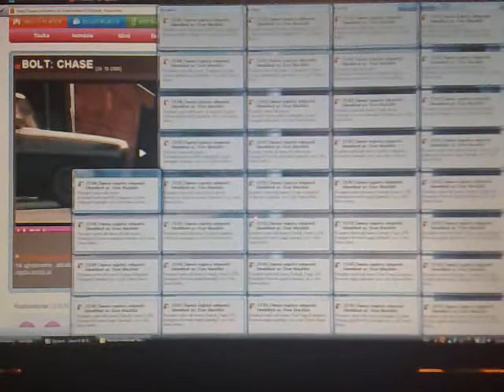Vírus Gabo gépén